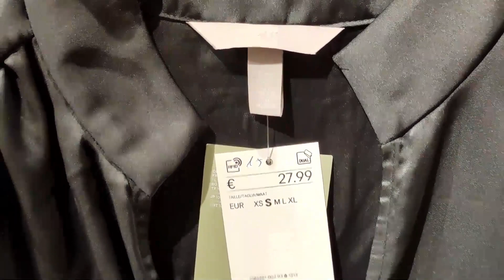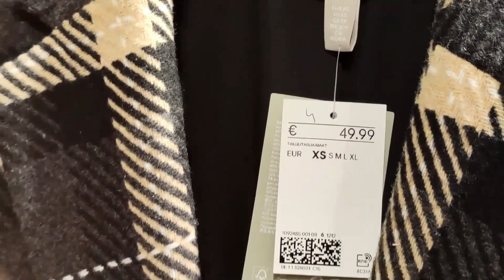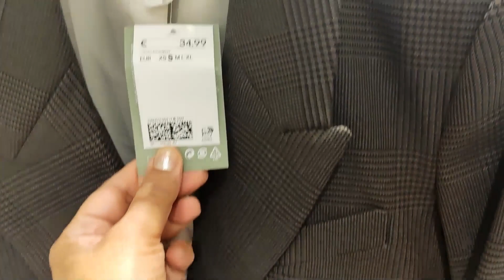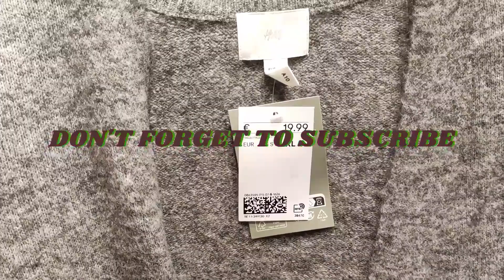H&M Women's Collection October 2022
We appreciate you support! Thank you